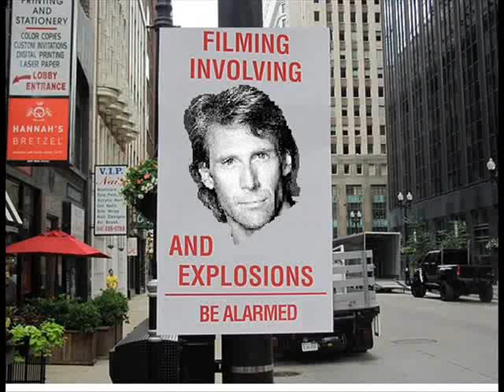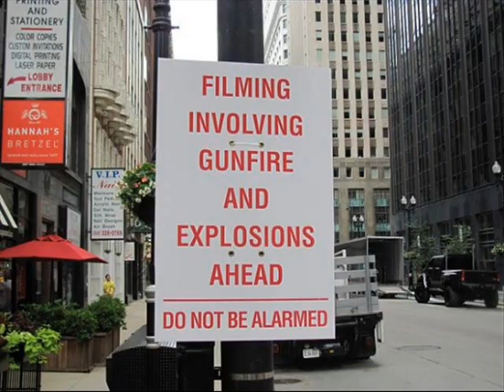New Transformers 3 movie photos 2010 Optimus Prime's Trailer revealed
Transformers 3 movie photos 2010 Optimus Prime's Trailer  revealed